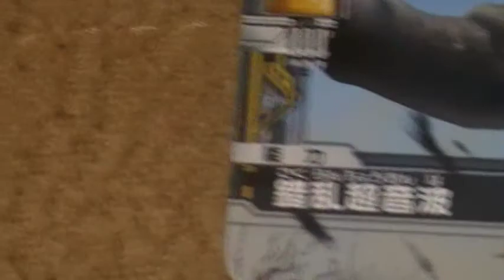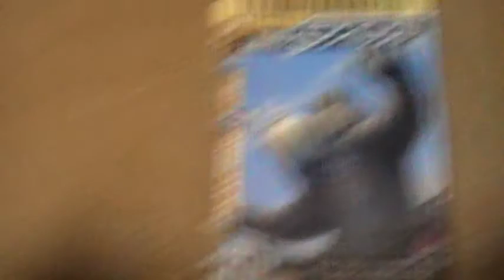大怪獣バトルNEO キングボックル 円谷プロ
円谷プロトレーディングカードゲーム、大怪獣バトルNEOシリーズ。
恐ろしいくらいの種類の怪獣がいそうです。。。コツコツ集めます♪